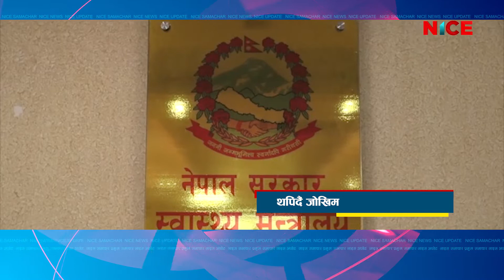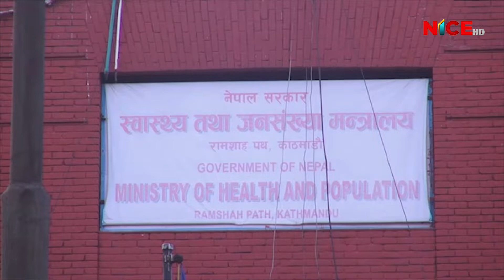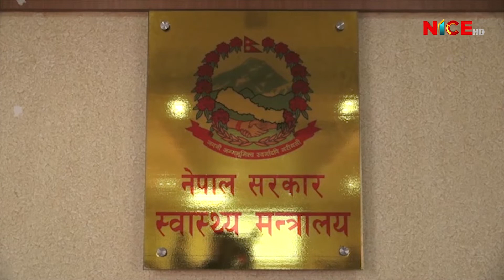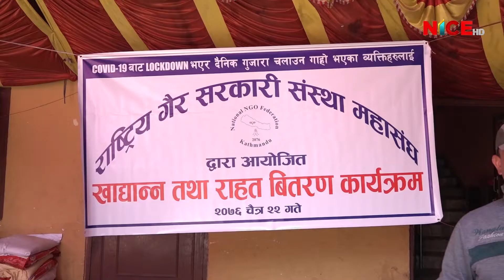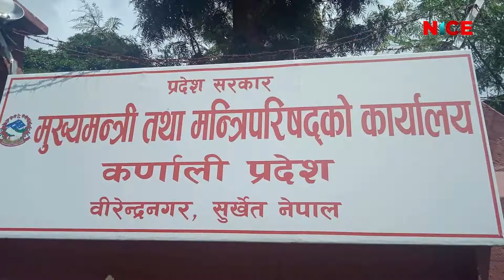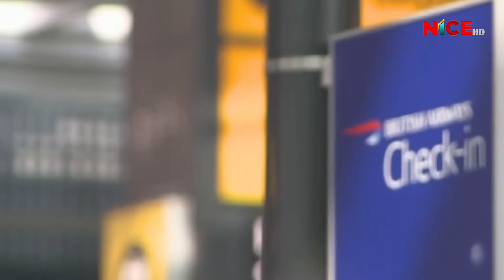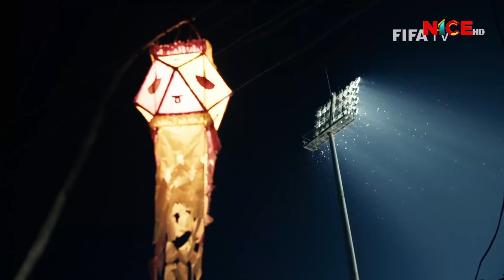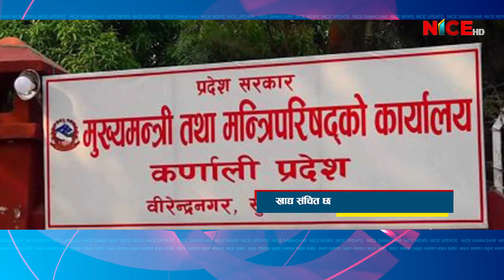NICE Samachar | नाइस समाचार | NICE News | NICE TV HD | २०७६.१२.२२ | 2020-04-04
NICE Samachar | नाइस समाचार | NICE News | NICE TV HD | Daily @ 8:00 PM | Proudly Produced & Broadcast-ed By NICE TV HD.

News Readers: Shyam Rana, Priyanka Bhandari, Kusum Bishwakarma & Deepa Ale.

Production/Distribution/Broadcasting:
Corporate Office: Bag Bazar-28, Kathmandu, Nepal
Media House: Anamnagar-29, Kathmandu, Nepal
Finance: Dharmapath 23, Newroad, Kathmandu, Nepal

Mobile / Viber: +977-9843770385